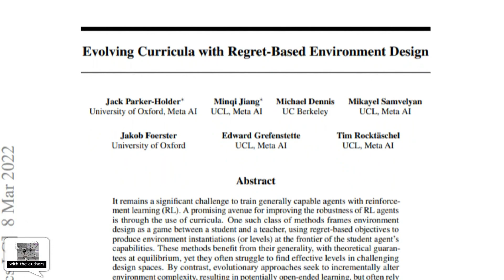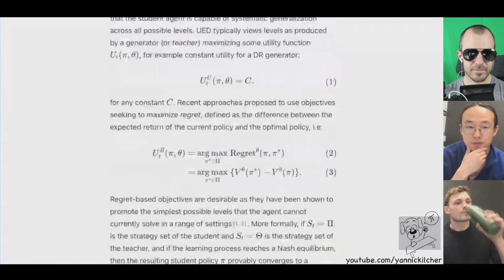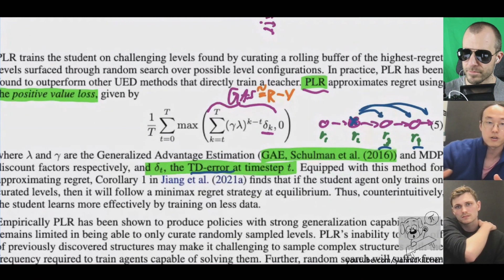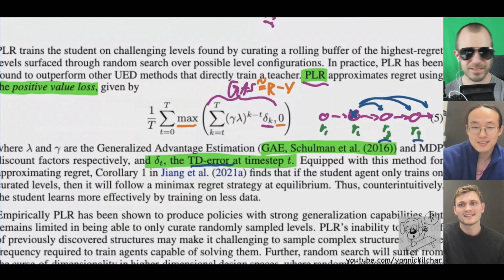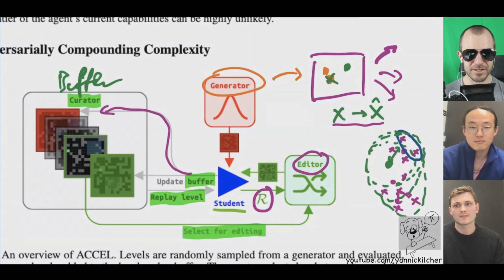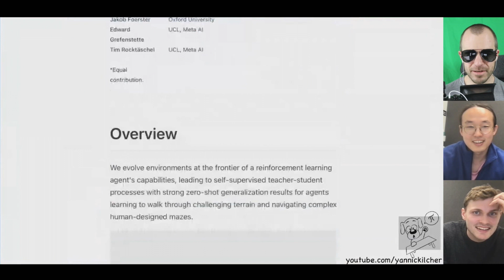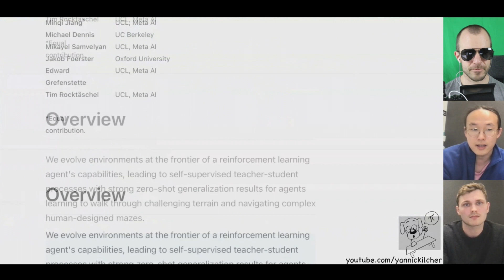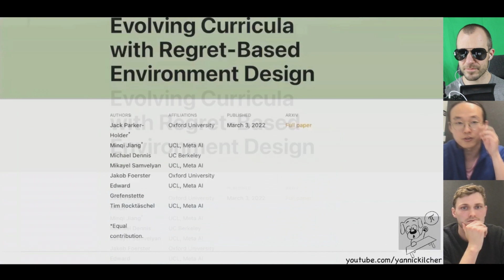Author Interview - ACCEL: Evolving Curricula with Regret-Based Environment Design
This is an interview with the authors Jack Parker-Holder and Minqi Jiang.

Automatic curriculum generation is one of the most promising avenues for Reinforcement Learning today. Multiple approaches have been proposed, each with their own set of advantages and drawbacks. This paper presents ACCEL, which takes the next step into the direction of constructing curricula for multi-capable agents. ACCEL combines the adversarial adaptiveness of regret-based sampling methods with the capabilities of level-editing, usually found in Evolutionary Methods.

OUTLINE:
0:00 - Intro
1:00 - Start of interview
4:45 - How did you get into this field?
8:10 - What is minimax regret?
11:45 - What levels does the regret objective select?
14:20 - Positive value loss (correcting my mistakes)
21:05 - Why is the teacher not learned?
24:45 - How much domain-specific knowledge is needed?
29:30 - What problems is this applicable to?
33:15 - Single agent vs population of agents
37:25 - Measuring and balancing level difficulty
40:35 - How does generalization emerge?
42:50 - Diving deeper into the experimental results
47:00 - What are the unsolved challenges in the field?
50:00 - Where do we go from here?

Abstract:
It remains a significant challenge to train generally capable agents with reinforcement learning (RL). A promising avenue for improving the robustness of RL agents is through the use of curricula. One such class of methods frames environment design as a game between a student and a teacher, using regret-based objectives to produce environment instantiations (or levels) at the frontier of the student agent's capabilities. These methods benefit from their generality, with theoretical guarantees at equilibrium, yet they often struggle to find effective levels in challenging design spaces. By contrast, evolutionary approaches seek to incrementally alter environment complexity, resulting in potentially open-ended learning, but often rely on domain-specific heuristics and vast amounts of computational resources. In this paper we propose to harness the power of evolution in a principled, regret-based curriculum. Our approach, which we call Adversarially Compounding Complexity by Editing Levels (ACCEL), seeks to constantly produce levels at the frontier of an agent's capabilities, resulting in curricula that start simple but become increasingly complex. ACCEL maintains the theoretical benefits of prior regret-based methods, while providing significant empirical gains in a diverse set of environments. An interactive version of the paper is available at this http URL.

Authors: Jack Parker-Holder, Minqi Jiang, Michael Dennis, Mikayel Samvelyan, Jakob Foerster, Edward Grefenstette, Tim Rocktäschel

Bitcoin (BTC): bc1q49lsw3q325tr58ygf8sudx2dqfguclvngvy2cq
Ethereum (ETH): 0x7ad3513E3B8f66799f507Aa7874b1B0eBC7F85e2
Litecoin (LTC): LQW2TRyKYetVC8WjFkhpPhtpbDM4Vw7r9m